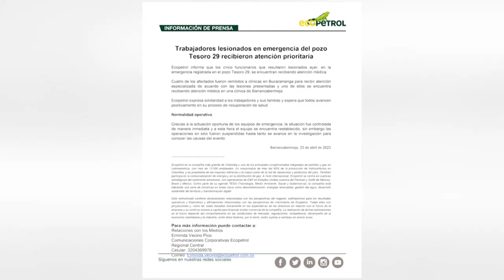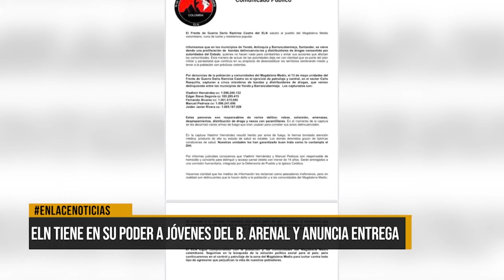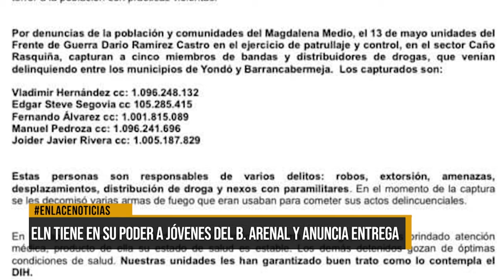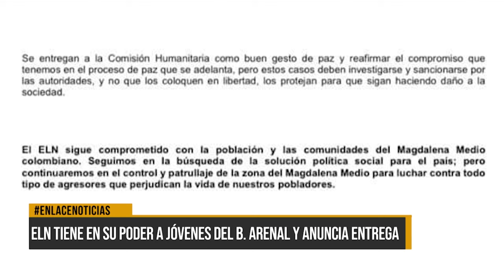Lo que fue noticia el segundo trimestre del 2023.